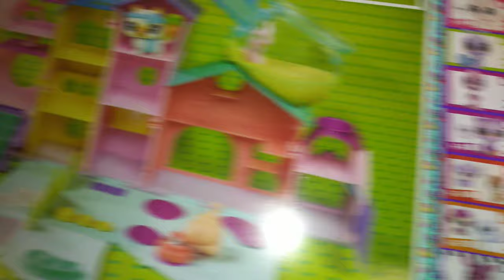LPS Littlest Pet Shop Apartament Petultimate Apartments by Malena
Littlest pet shop. LPS lps by Malena.